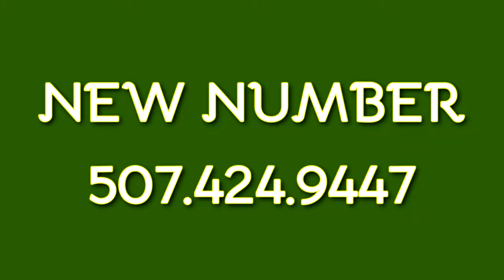LOW COST LAWN CARE ON BROADWAY | The MANICURE!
[For The Full Cinematic Effect, Please Watch These Videos On A TV Or Computer With Speakers]

WAIT!!!  - What Is A Lawn Care Manicure?

LOW COST LAWN CARE ON BROADWAY

Shalom And Thank You For Tuning In.

Recently, Here At The Drone Division We Got Into Lawn Care, And With The Kind Of Lawn Care We Do, We Attract Interest.

WE DO:

MOWING
BLOWING
RAKING
TRIMMING
EDGING

Small Bush Cutting And Removal
Weed Crack/Crack Weed Removal
Beefcake Removal

[Some Of These Terms Will Be Explained In Later Videos]

WE ALSO OFFER A COMBINATION OF SPECIFIC HOME RENEWING SERVICES CALLED A MANICURE.

WHAT IS A MANICURE?

Also, In Later Videos, We Will Show YOU, How To Do The Same Lawn Care, YOURSELF!

That's Right.

Anyone Can Do This, And I Am Happy To Show You How.

WHY, WOULD I DO THIS?

Because I Learned How To Do This Watching Great Men On YouTube, It My Pleasure To Show You The Channels I Watch.